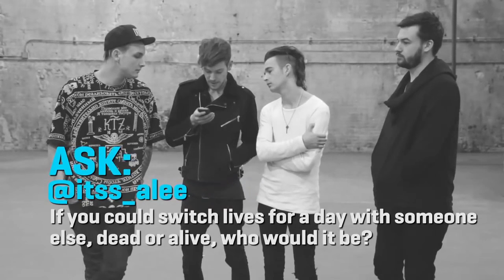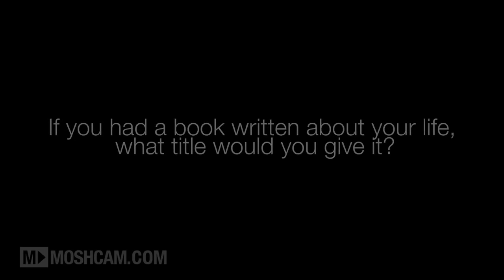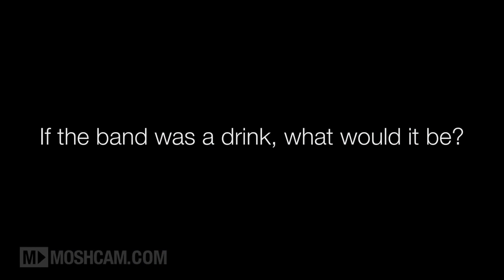The 1975 Funny Moments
Got another 'funny moments' video, this time for the 1975!

I tried to include as much Ross and Adam as possible, but as we know they're not in too many interviews; so I apologise that there wasn't more of them.

I hope you enjoy this video and it makes you laugh (or smile, at least).